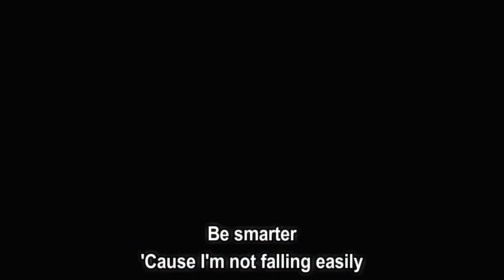Gryffin & LOVA - Piece Of Me (Lyrics)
Piece Of Me by Gryffin & LOVA

Piece Of Me Lyrics:

I'm so sick of love songs, sick of waiting for someone
I'm so sick of talking empty words, don't get me wrong
It's not like I don't want it, longing for somebody
But every time I tried it, always ended up alone

(Then you) Had me at one look at the bar
(Ooh) Please don't go and fuck with my heart

If you want a piece of me
Try harder, you gotta try harder (Ah ah)
Be smarter
Be smarter
'Cause I'm not falling easily

Na-na-na-na-na, na-na-na-na-na (Woo-ooh)
Na-na-na-na-na
Na-na-na-na-na, na-na-na-na-na (Woo-ooh)
Na-na-na-na-na, na-na-na-na-na

Don't mean to be cold, but are you down to take it slow?
'Cause if you're not for real, then I'll be better on my own
It's not like I don't want you, always waited for you
But I've been building walls 'cause I am scared to get too close

Na-na-na-na-na, na-na-na-na-na (Woo-ooh)
Na-na-na-na-na
Na-na-na-na-na, na-na-na-na-na (Woo-ooh)
Na-na-na-na-na, na-na-na-na-na

You got me so high
Wanna throw myself into the night
Baby, you and I
We could be more than a one time ride
(Na-na-na-na-na)

Na-na-na-na-na, na-na-na-na-na (Woo-ooh)
Na-na-na-na-na
Na-na-na-na-na, na-na-na-na-na (Woo-ooh)
Na-na-na-na-na